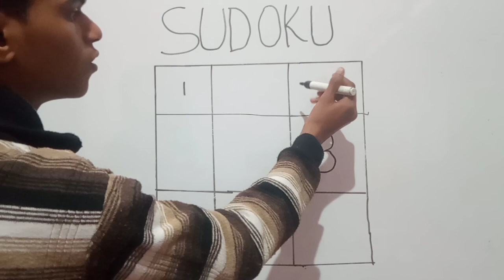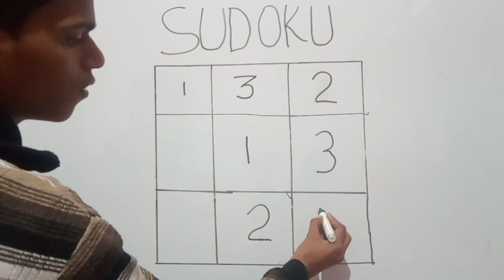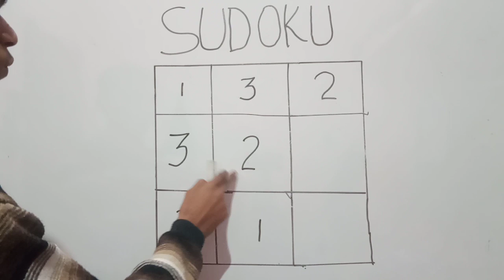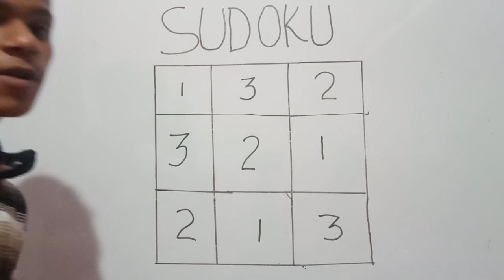3 by 3 sudoku solving simple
3 by 3 sudoku solving simple